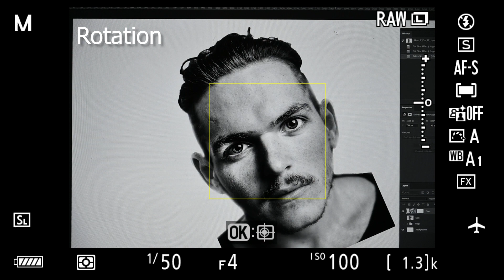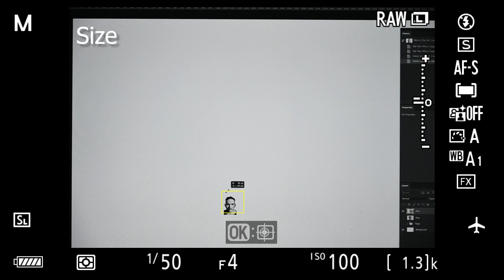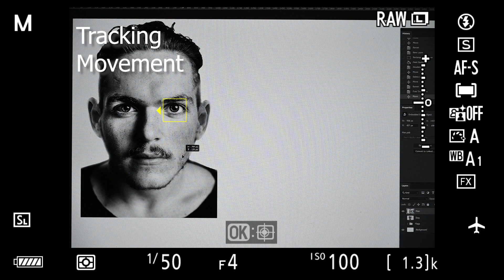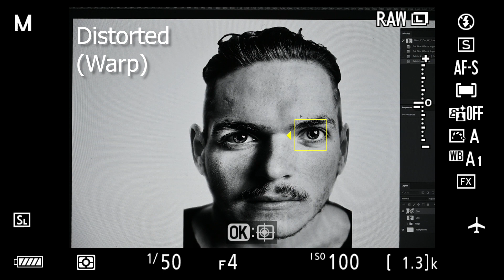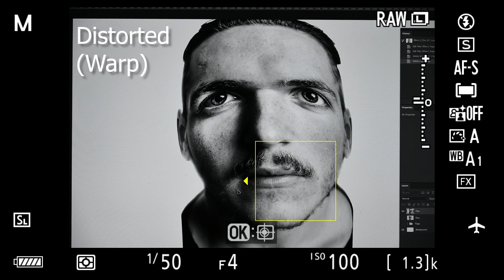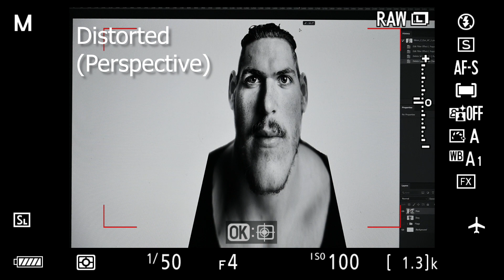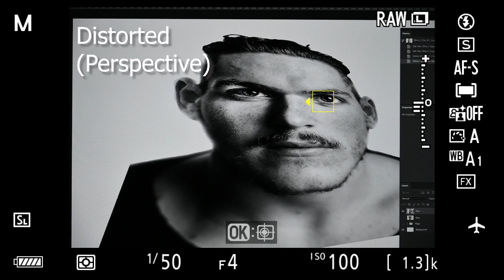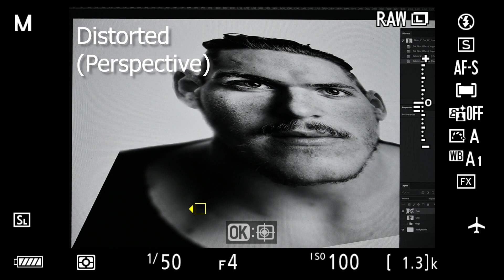Nikon Z Eye AF Experimentation: Rotation, Size, Tracking, Distortion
More free-form experimentation to determine what factors affect Nikon Z6/Z7's Eye/Face Detect AF feature. In this video I experiment with rotation, face size,  tracking movement, and various types of distortion.

0:00 - Rotation
0:54 - Face Size
2:19 - Tracking Movement
2:59 - Distorted (Warp)
5:17 - Distorted (Perspective)

• Red outline means no face or eyes or detected
• Large yellow outline means a face is detected but not eyes
• Small yellow outlines means an eye is detected
• Alternating between a small and large yellow box means the camera is intermittently detecting eyes vs face

Credits:
Photo of man by Ludvig Wiese on Unsplash